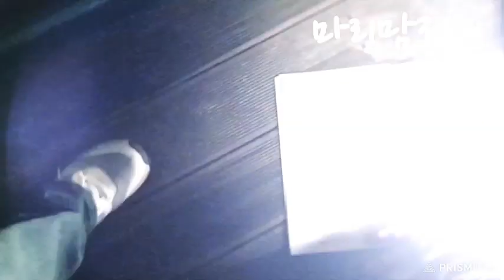😭한밤중까지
@벤자민가든온실설치 두평짜리구입 설치하기 @설지비용35만원 @온실가격 1.380000